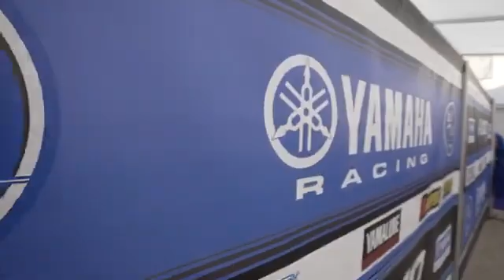The 2022 YZ125 bLU cRU Cup season kicks off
launch motorsport,
launch motorcycle,
launch motor,
launch motogp,
motogp launch,
launch motogp 2022,
launch moto,
motorrad launch control,
moto launch control,
moto launch event,
moto launch event today,
motogp launch control,
new launch moto mobile,
launch a motorcycle,
moto new launch 2021,
moto new launch 2022,
new launch motorcycle